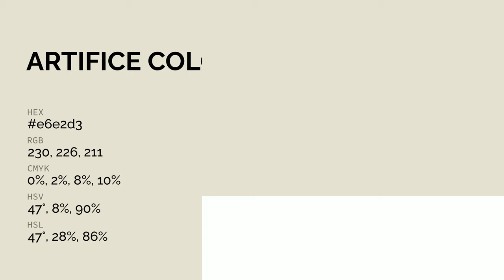Artifice color e6e2d3 hex color - Yellow color - Cool color e6e2d3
What color is Artifice ? e6e2d3 hex color - Yellow color - Cool color e6e2d3

Hex e6e2d3 Color Code is also known as Artifice color.